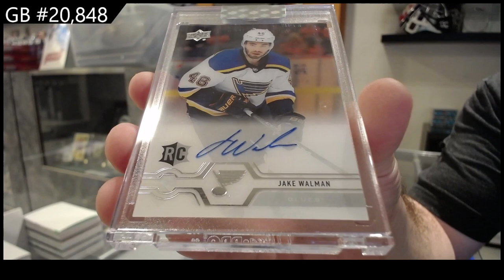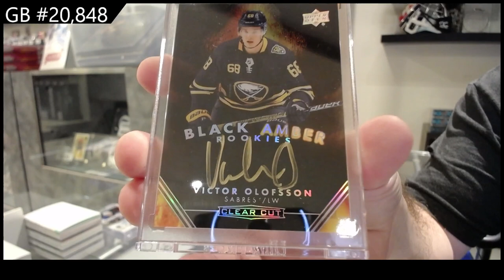2018-19 Upper Deck Clear Cut & 2019-20 UD Clear Cut Hockey 3 Box Break - CNC GB #20,848